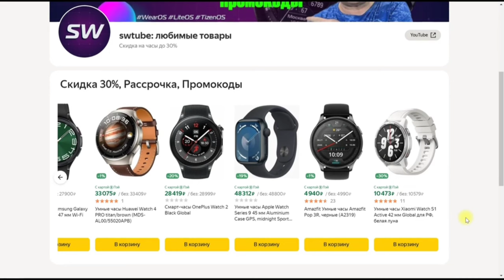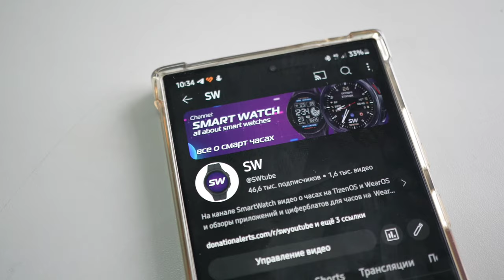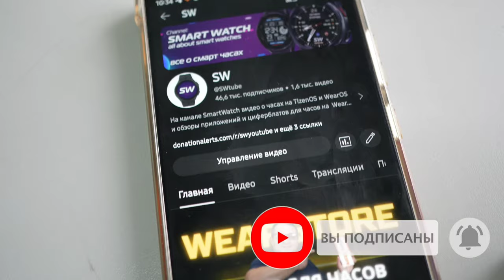Вот она, простая и удобная для Galaxy Watch 6 и других часов